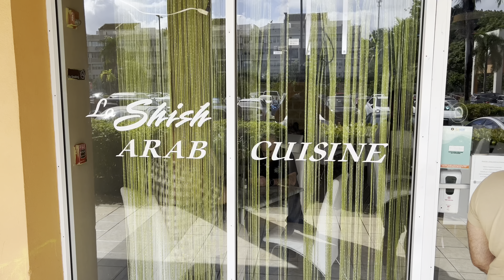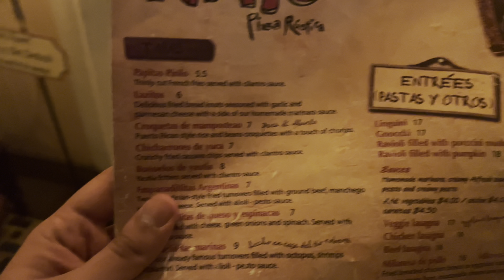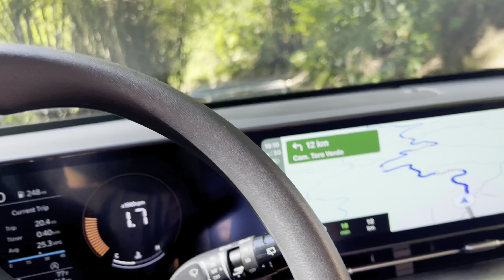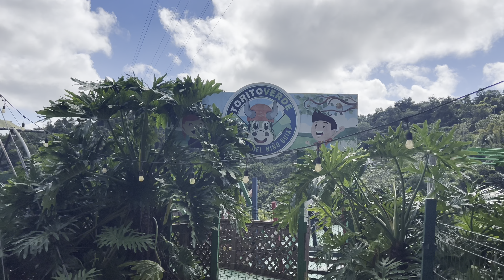TORO VERDE ADVENTURE PARK ( PART ONE ) PUERTO RICO 🇵🇷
Puerto Rico is a Caribbean island and unincorporated U.S. territory with a landscape of mountains, waterfalls and the El Yunque tropical rainforest. In San Juan, the capital and largest city, the Isla Verde area is known for its hotel strip, beach bars and casinos. Its Old San Juan neighborhood features colorful Spanish colonial buildings and El Morro and La Fortaleza, massive, centuries-old fortresses.
About
Capital: San Juan
Official languages: Spanish, English
Population: 3.222 million (2022) World Bank
Governor: Pedro Pierluisi